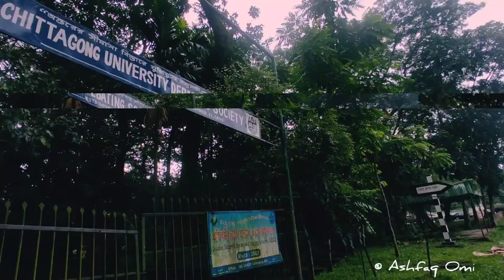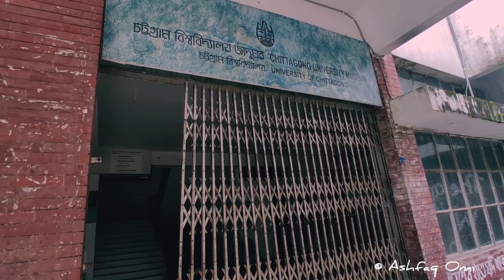CU Campus tour || Chittagong University || চট্টগ্রাম বিশ্ববিদ্যালয় এ কিছু মুহূর্ত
A day at University of Chittagong.

The Chittagong University is situated on 1,754 acres of beautiful hilly land in mauja Fatehpur under hathazari upazila, 22 km north of chittagong city. It was opened on 18 November 1966. Back in 1962, Mr. Mohammad Ferdaus Khan, Deputy Director of Public Instruction of East Pakistan, prepared a preliminary draft plan of Chittagong University. Prior to that the Chittagong University Movement Council was formed in 1961 with Badshah Mia Chowdhury, a distinguished social welfare worker of Chittagong, as president and professor Ahmad Hossain of Chittagong City College as convenor. Dr. muhammad shahidullah (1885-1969), Dr. muhammad enamul haq (1906-82) and some other intellectuals, educationists, political personalities, and social workers played leading roles in the site selection movement of 1962.

 On 3 December 1965, Professor a r mallick (1918-97), as project Director, inaugurated the work of founding the Chittagong University with only three employees, one typewriter, and a photocopier in a house on Road 3 of Chittagong City's Nasirabad Housing Society. The Chittagong University Ordinance was promulgated on 25 September 1966 and Professor Mallick was given the charge of Vice Chancellor on that very day. He resumed charge as the first Vice Chancellor of the university on 9 October 1966.